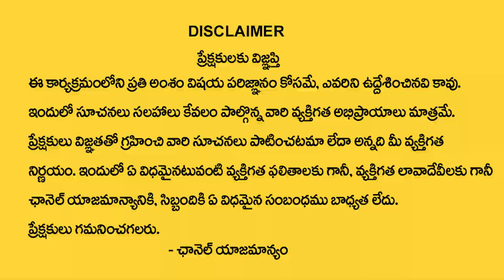Pradeep Joshi : Importance of Sambrani Dhoopam | Pournami Remedies | Debts Problems | M Qube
Watch ► Pradeep Joshi :  Importance of Sambrani Dhoopam | Pournami Remedies | Debts Problems | M Qube